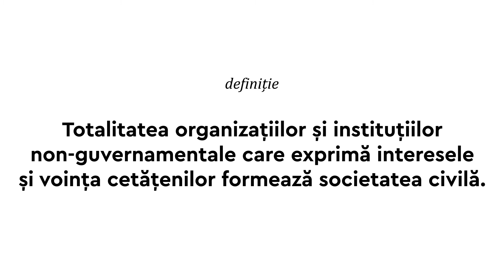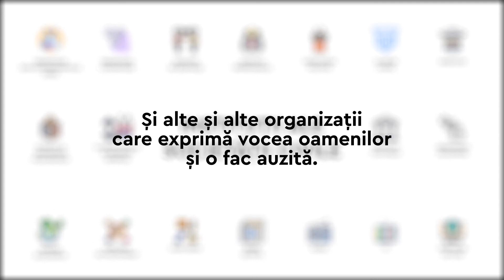EUROPA VIZUALĂ ACASĂ | Societatea civilă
Se spune, pe bună dreptate, că democrația înseamnă nu doar alegeri, ci și diversitate.

Diversitate de culturi, de opinii, de specii, dar și de organizare.

Iar o observație simplă ne ajută aici să înțelegem că ceea ce nu este guvernamental este non-guvernamental.

Astfel, totalitatea organizațiilor și instituțiilor non-guvernamentale care exprimă interesele și voința cetățenilor formează societatea civilă.

O societate civilă puternică asigură diversitatea și echilibrul.

Iată o listă scurtă de instituții ale societății civile:

• organizații non-guvernamentale, cunoscute cu abrevierea de ONG-uri
• organizații comunitare
• asociații de băștinași
• asociații profesionale
• organizații politice
• cluburi civice
• sindicate
• fundații și organizații filantropice
• cluburi sociale și federații sportive
• instituții culturale
• organizații religioase
• mișcări ecologiste
• inițiative de voluntariat
• mass-media: - ziare, reviste, radio, TV, portaluri on-line…

Și alte și alte organizații care exprimă vocea oamenilor și o fac auzită. Auzită și ascultată. Respectată și prețuită.

Societatea civilă înseamnă nu doar diversitate și echilibru, ci și parteneriat. Un parteneriat dintre autorități și societatea civilă sau dintre agenții economici și societatea civilă.

Prin urmare, societatea civilă este despre fiecare dintre noi. Și despre cum ne putem implica și face ceva pentru binele comun.

Mai întâi la nivel local, acolo unde oamenii observă și simt schimbările în bine cel mai  repede. Apoi în țară, pe continent și în lume.

Dar mai întâi acasă.

EUROPA VIZUALĂ ACASĂ.

Acest video a fost produs în cadrul proiectului „Europa vizuală acasă”, realizat de Asociația „URMA ta” și finanțat de Uniunea Europeană și Fundația Konrad Adenauer, în cadrul Programului de granturi „Dezvoltarea societății civile la nivel local în Republica Moldova”.

Acest video a fost realizat cu sprijinul financiar al Uniunii Europene. Conținutul său este responsabilitatea exclusivă a proiectului „Europa vizuală acasă”, implementat de Asociația „URMA ta” și nu reflectă neapărat punctele de vedere ale Uniunii Europene.